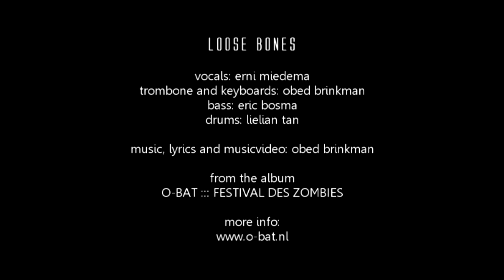O-Bat ::: Festival des Zombies - Loose Bones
O-Bat - Loose Bones
Van het album: Festival des Zombies (cd & dvd)

Erni Miedema - zang
Obed Brinkman - trombone & keyboards
Eric Bosma - bas

muziek, tekst en videoclip: Obed Brinkman